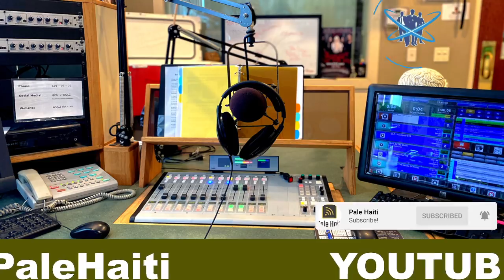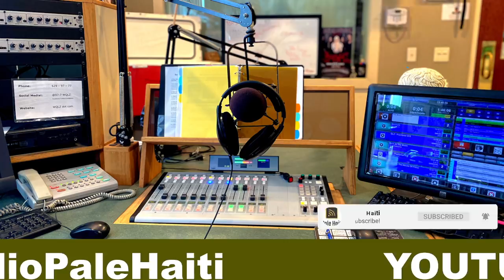URGENCE! YON GWOUP BANDI ATAKE PALÈ NASYONAL